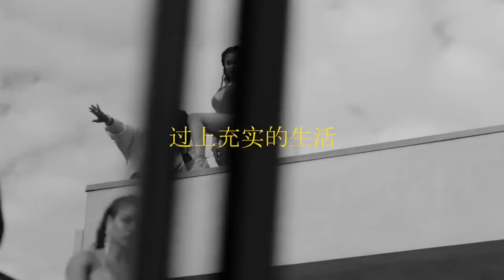Quavo x Travis Scott - "Cash Price"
If Cash Cobain produced for Quavo and Travis Scott in 2024